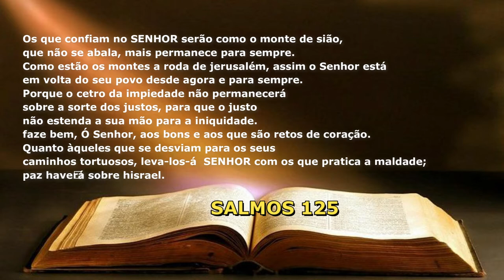PANDEMIA, DESILUSÕES E FALTA DE FÉ, SALMOS 125